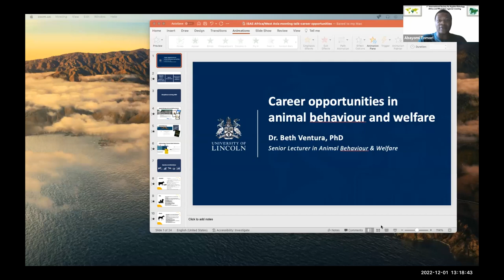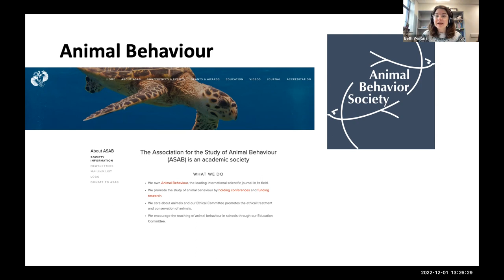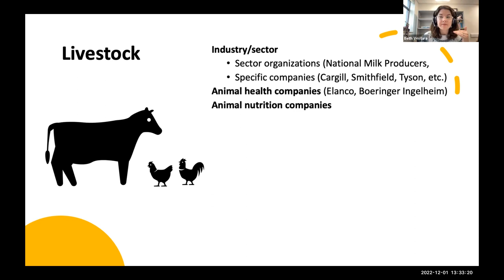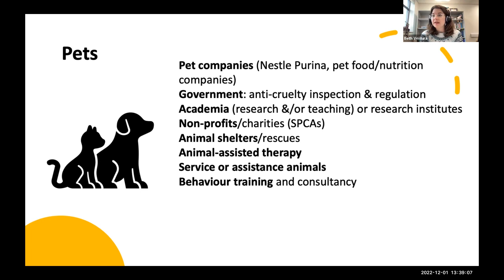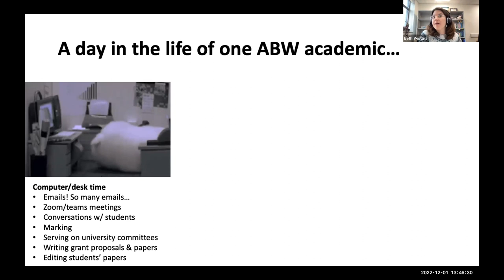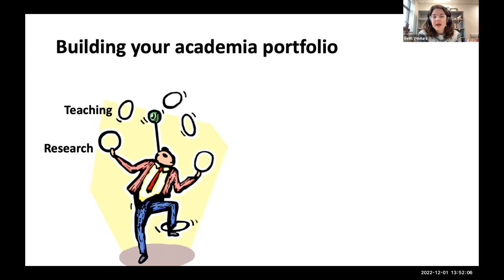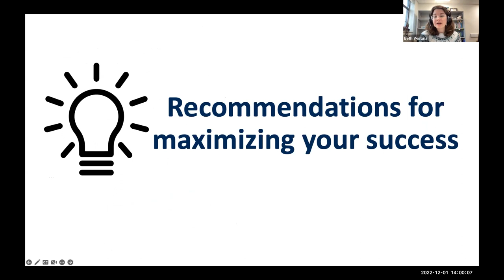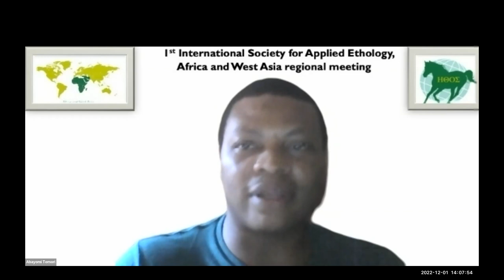Career opportunities in animal behavior and welfare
Dr. Beth Ventura gave a talk on the career opportunities in animal behavior and welfare during the first regional meeting of the International Society for Applied Ethology, held December 1-2, 2022.